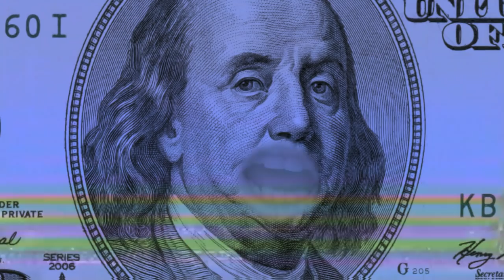Rudy Slug - Blue Face Music Video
Check out the official music video for "Blue Face"

by Rudy Slug

Brave Blvd. is the brand new album from Rudy Slug

Rudy Slug performing Blue Face

Video by Rudy Slug